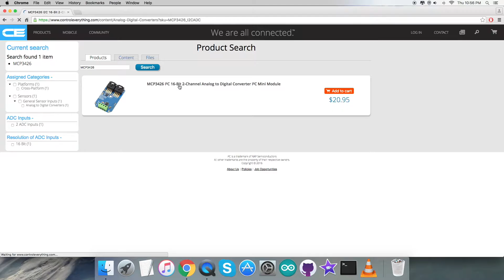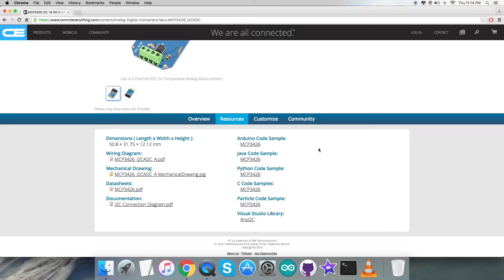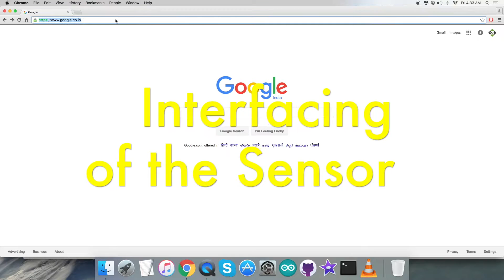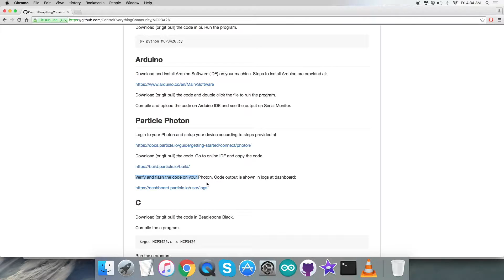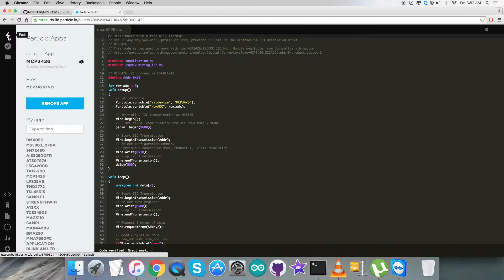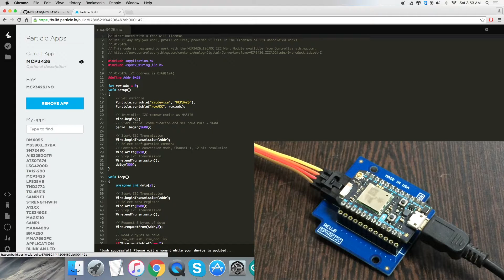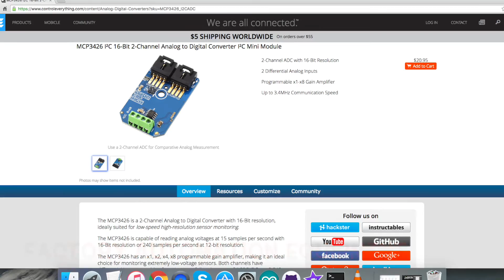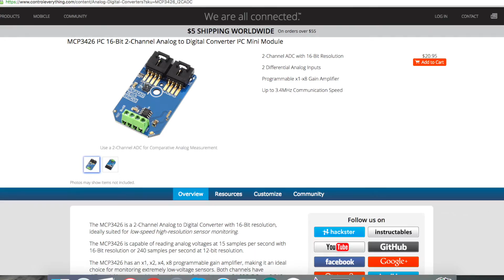Particle Photon MCP3426 I2C Analog to Digital Converter Tutorial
MCP3426 I2C 16-Bit 2-Channel Analog to Digital Converter I2C Mini Module.The MCP3426 is the low noise and high accuracy 16 Bit Delta-Sigma Analog-to-Digital Converter family members of the MCP342X series. This device can convert analog inputs to digital codes with up to 16 bits of resolution.
Applications :- Portable Instrumentation and Consumer Goods,Temperature Sensing with RTD, Thermistor, and Thermocouple, Bridge Sensing for Pressure, Strain, and Force, Weigh Scales and Battery Fuel Gauges, Factory Automation Equipment.